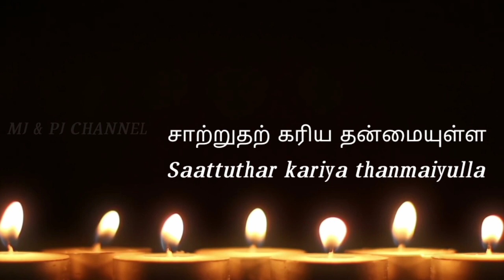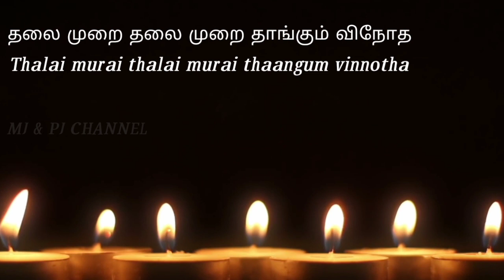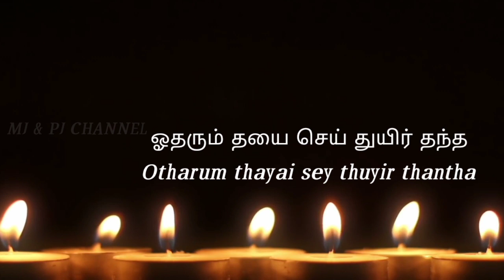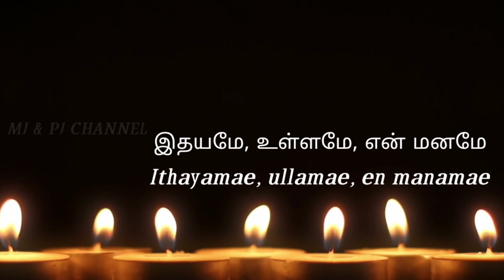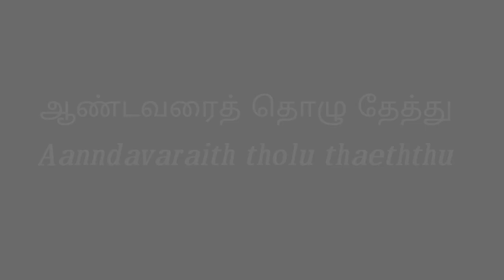Aaththumamae en mulu ullamae With Lyrics l Tamil Jesus Song l MJ & PJ Channel